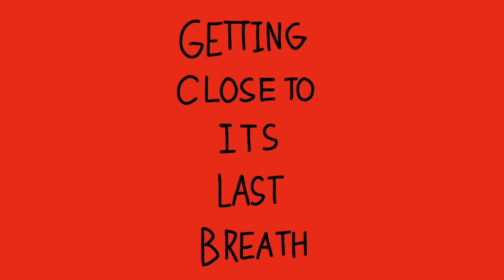"Rules Of Nature" but i animated it (metal gear rising)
and they run when the sun comes up